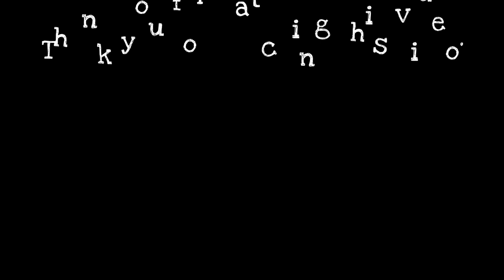Worm Eats Donuts Hero-Snake Slither Hero Zone-Worm Hero.io#01